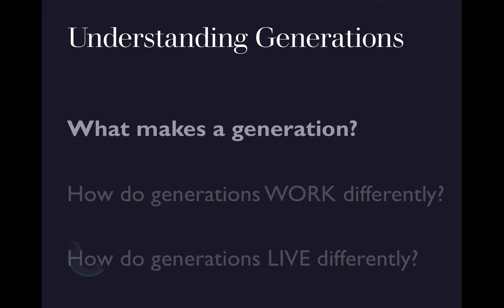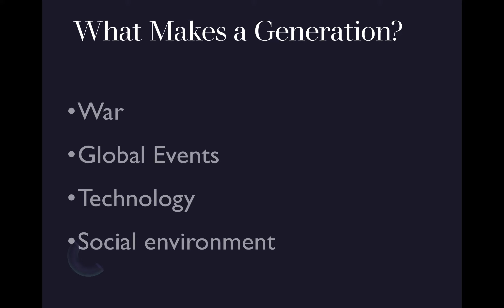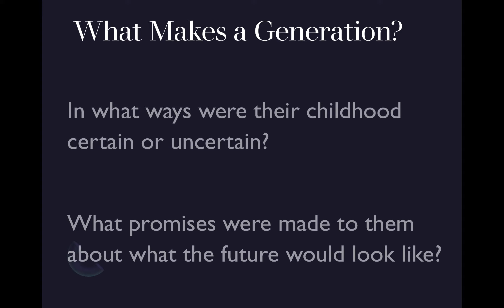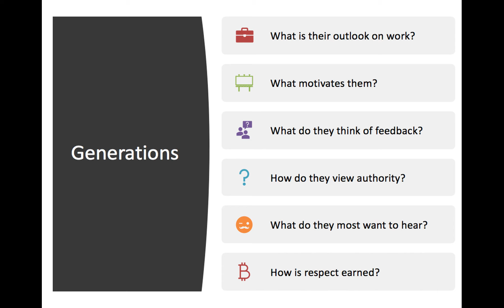Tools for Perseverance - Generations 1/3: What makes a generation?